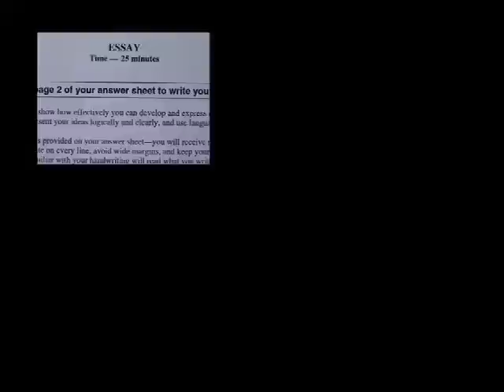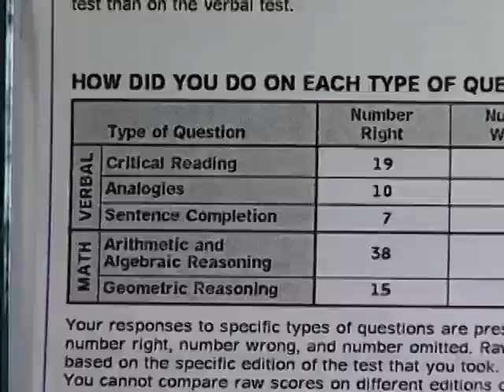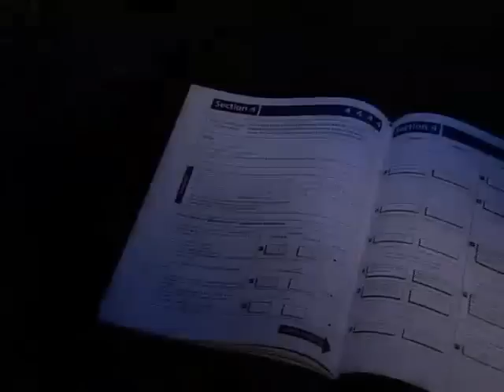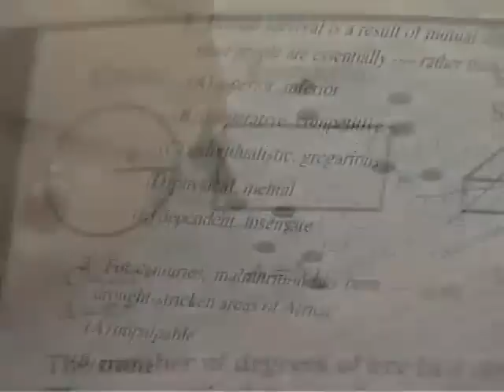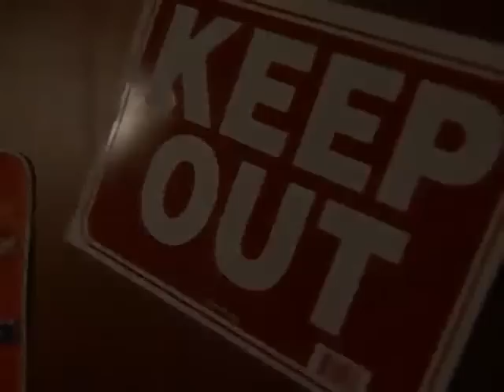Test Stress: A Parent's Real Guide to Test Prep - Part 2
Preparing for college can be intimidating for students and worrisome for parents. This video explores the stressful and demanding aspects of SAT and ACT test prep.